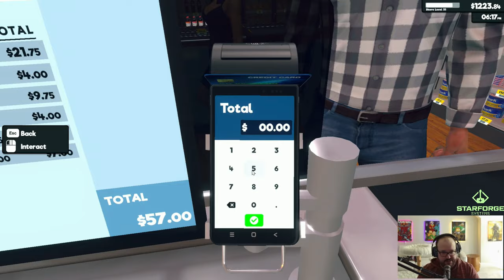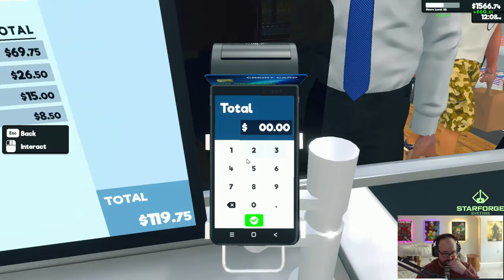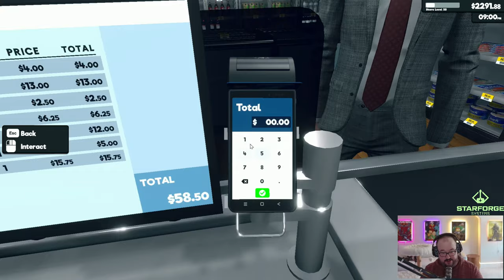Dan's Groceries - Part 6 - SUPERMARKET SIMULATOR! - PC Gameplay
Run your own supermarket. Stock shelves, set prices as you'd like, take payments, hire staff, expand and design your store. Online orders & delivery, shoplifters, security, local market are upcoming. "Supermarket Simulator" is a chill first-person simulation where every detail of running a supermarket comes alive.

Design your store, optimizing for efficiency and aesthetics. Determine where products are displayed, manage your aisles, and ensure a smooth shopping experience for your customers.